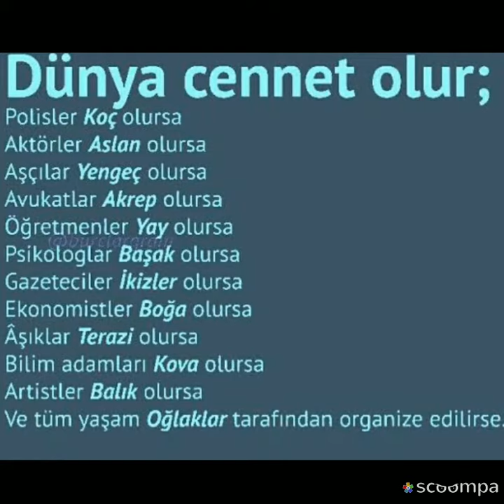Burçlara göre özellikler {özel video} ❣️❣️